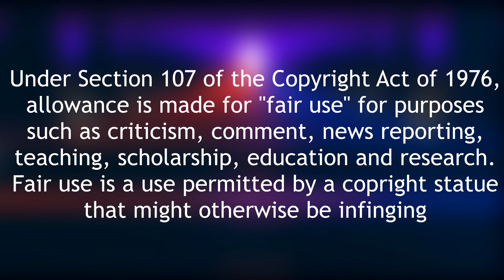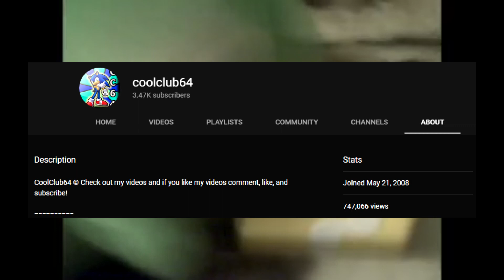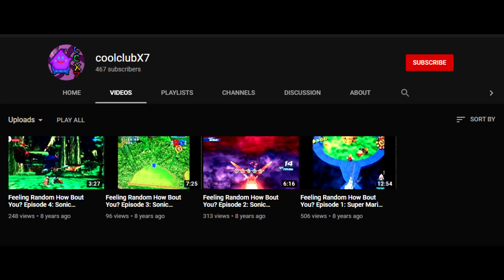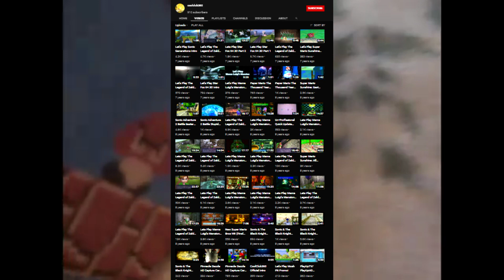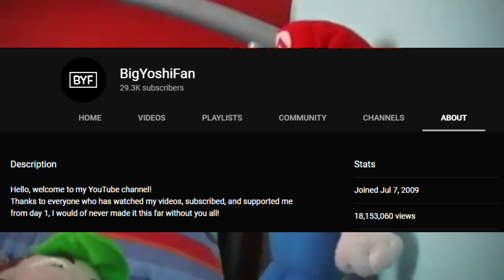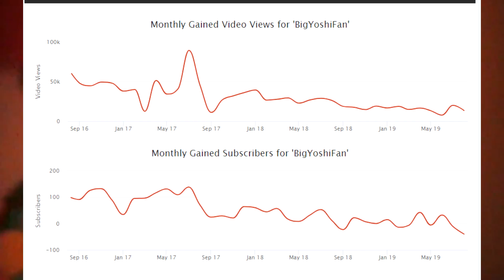Plushtuber Profiles Episode 0 : Plushtubers of the Forgotten Past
Welcome to a new series where we dive into the realm of Plush videos
People Mentioned and their channels